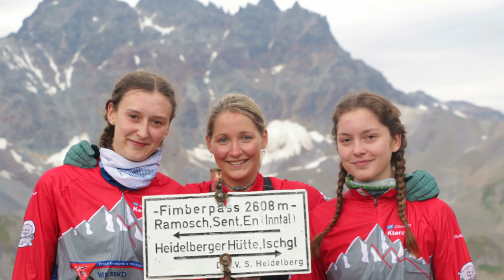Alpencross 2018 Trailer 2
9 Schülerinnen, 7 Schüler, 4 Lehrer, ein 2-köpfiges Verpflegungsteam, ein Freund der Schule, ein Vater als Busfahrer, 7 Etappen, 400 km und mehr als 10 000 Höhenmetern; das ist das Projekt Alpencross, das die Gruppe vom Johannes-Kepler-Gymnasium Lebach mit dem Mountainbike über die Alpen zum Gardasee führte.